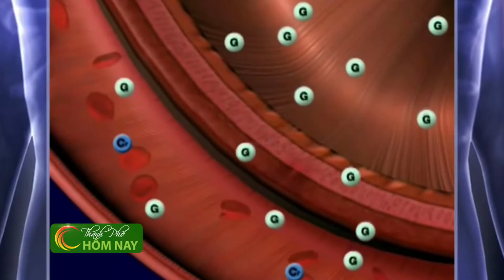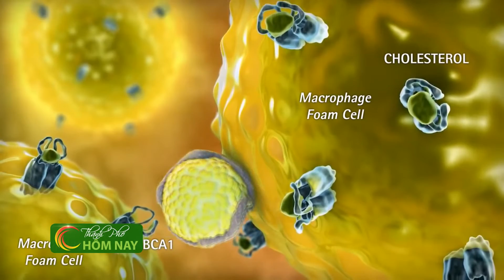Vai trò của gan trong cơ thể và cách bảo vệ gan - Thành Phố Hôm Nay [HTV9 – 04.11.2014]